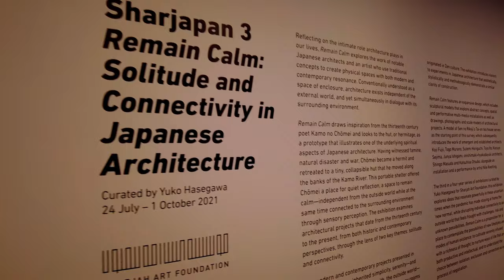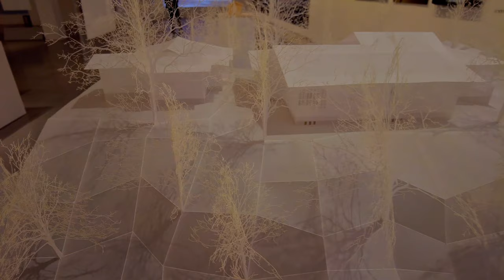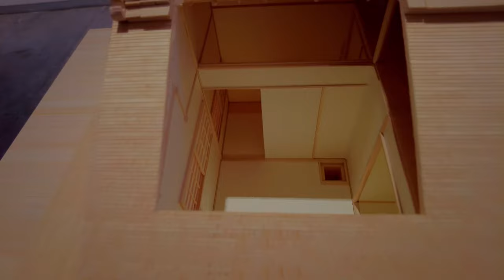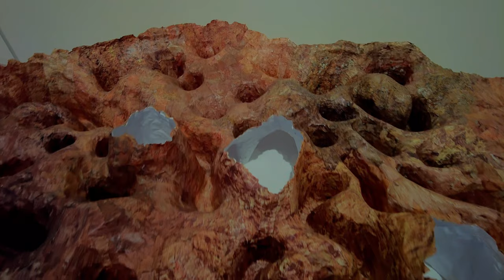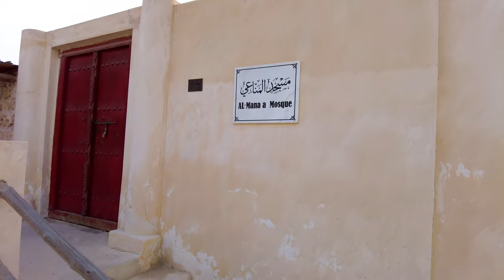Sharjah Art Foundation | Sharjapan Exhibition 2021 To Explore Japanese Architecture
The third iteration of Sharjapan will run from July 24 to October 1 2021 at Sharjah Art Foundation.
Solitude and Connectivity in Japanese Architecture, the exhibition has been curated by Yuko Hasegawa, director of the 21st Century Museum of Contemporary Art in Kanazawa, Japan.
It explores the work of Japanese architects and an artist who use traditional techniques to create physical spaces that still resonate today.
This is what the exhibition explores – how architectural projects between Chomei's time and the present day link in with two main themes: solitude and connectivity.
Simplicity and serenity are at the heart of the modern projects included in the exhibition.
Remain Calm features sculptural models, multimedia installations, drawings, photographs and scale models of architectural projects.
The exhibition is free to attend and open to all. It will take place in galleries one, two, three, five and six at Al Mureijah Square, Sharjah.